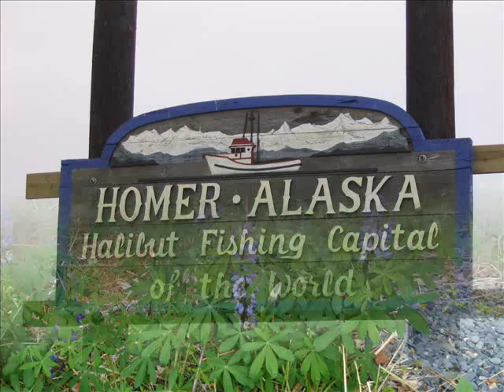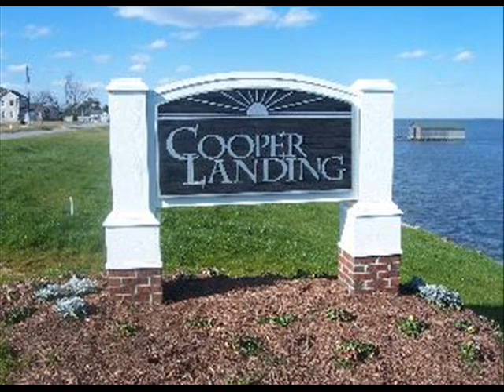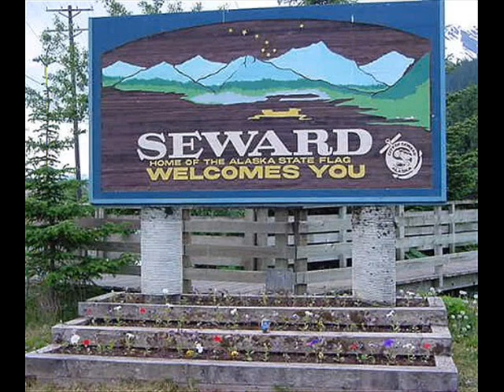Alaska Fishing trip Halibut, Salmon, Trout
This is a slide show of pictures and videos we took on our Alaskan fishing trip. It was an awesome place, and we hope to return one day.